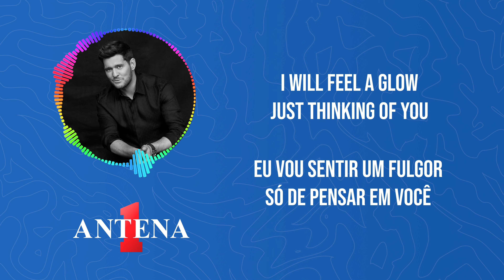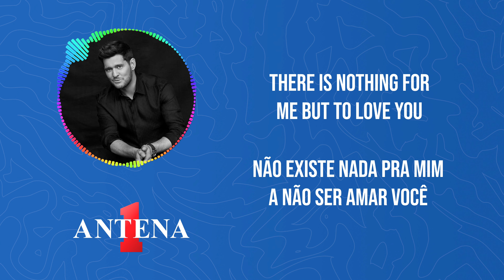Antena 1 - Michael Buble - The Way You Look Tonight - Letra e Tradução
Bem-vindos ao canal da Antena 1!

"The Way You Look Tonight" nos transporta para um mundo de romance e elegância, onde cada detalhe do ser amado é uma fonte de admiração. Com a voz inconfundível de Michael Bublé e uma melodia atemporal, esta música é um tributo à beleza única de cada pessoa amada.

Se essa canção tocou seu coração e trouxe à tona emoções profundas, não se esqueça de deixar seu like, compartilhar com amigos e se inscrever no canal da Antena 1 para mais músicas românticas como esta.

Tradução:
Algum dia, quando eu estiver terrivelmente pra baixo
Quando o mundo estiver frio
Eu vou sentir um brilho só de pensar em você
E o jeito que você está essa noite

Você é amável com seu sorriso tão quente
E suas bochechas tão suaves
Não existe nada pra mim a não ser amar você

Com cada palavra sua ternura cresce
Acabando com meus medos
E esse sorriso que enruga seu nariz
Toca o meu coração bobo

Amável, nunca mude
Mantenha esse charme de tirar o fôlego
Por favor, Você não vai providenciar isso?

Amável, nunca mude
E o jeito que você esta essa noite

Hmmm, essa noite